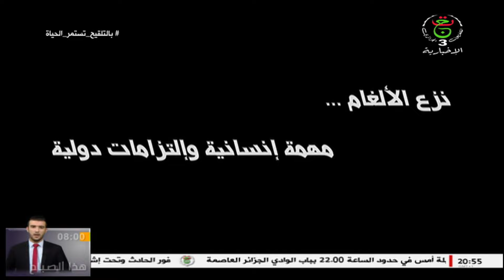حصة خاصة | الألغام... حقول الإجرام